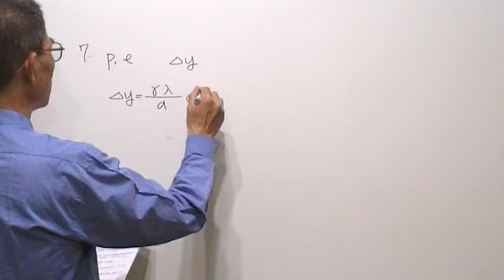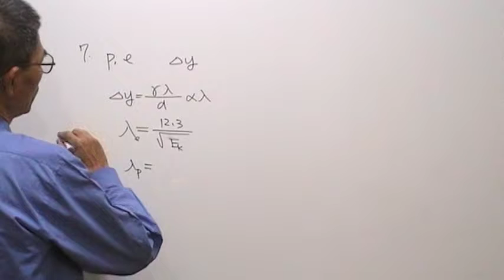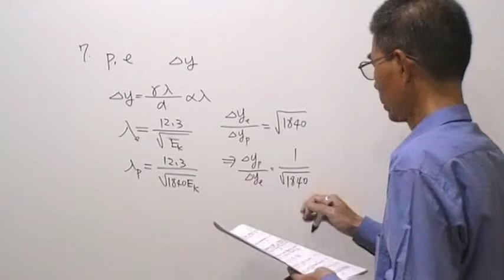高三物理第1038題